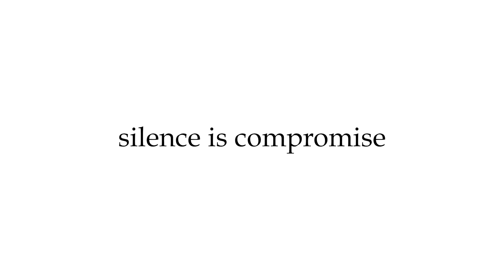അച്ഛൻ്റെ സാന്നിദ്ധ്യത്തിൽ ആകാശിനെ തള്ളിപ്പറഞ്ഞ് സി.പി.എം |Youtalk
ആകാശ് തില്ലങ്കേരിയെ പരസ്യമായി തള്ളി പറഞ്ഞ് സി.പി.എം ജില്ലാ നേതൃത്വം. ക്വട്ടേഷന്‍ നേതാവ് ആകാശ് , തില്ലങ്കേരിയിലെ പാര്‍ട്ടിയുടെ മുഖമല്ലന്ന് സി.പി. എം സംസ്ഥാന സമിതിയംഗം പി.ജയരാജന്‍ പറഞ്ഞു. ഭീഷണിക്ക് മുന്നില്‍ മുട്ട് മടക്കില്ലന്നുംകൊട്ടേഷന്‍ സംഘങ്ങളുടെ പേരില്‍ പാര്‍ട്ടിയില്‍ ചേരിതിരിവില്ലന്നും ജില്ലാ സെക്രട്ടറി എം.വി ജയരാജനും വ്യക്തമാക്കി.